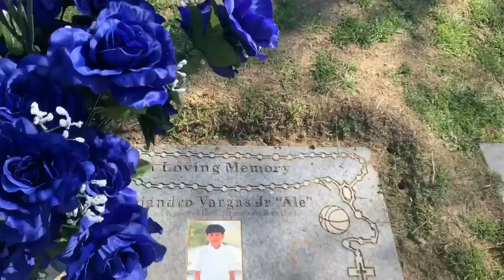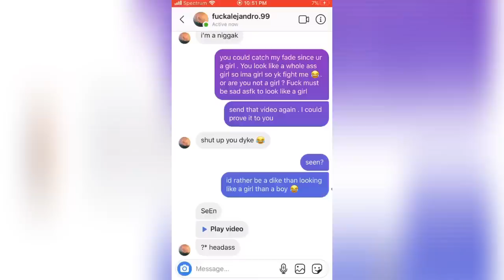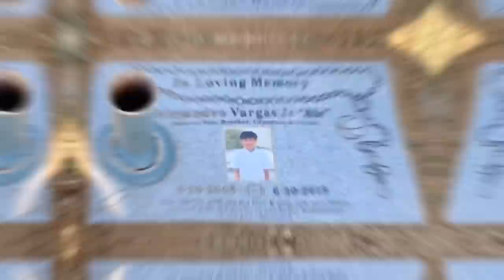They vandalized jrs grave and broke his cross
So this morning I found out that someone stole Jr‘s cross and was really upset about it so I just had a Vlog it and show it all to you guys everything that’s going on thanks for the love and support from everyone